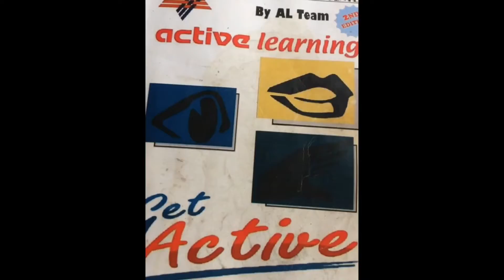The best study English